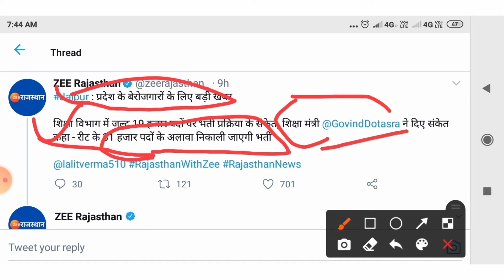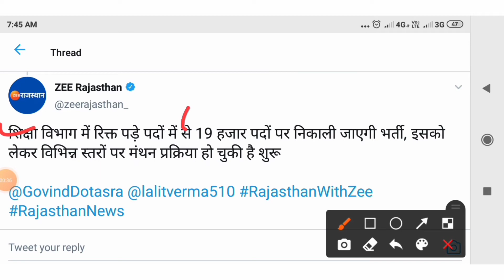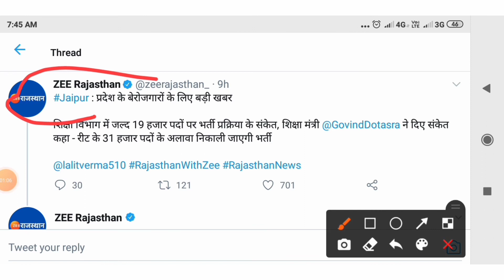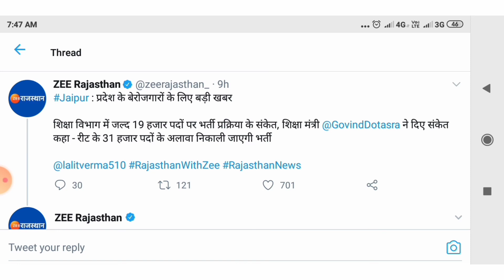REET New Vacancy 2021-22 | REET New Bharti 2021-22